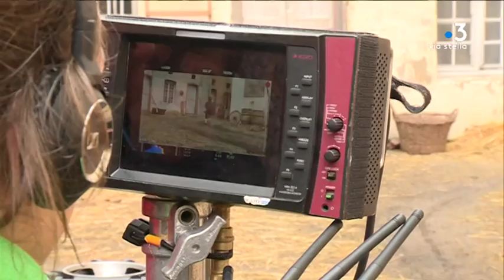Pour un court métrage, Ajaccio au temps de la jeunesse de Napoléon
Intervenants : Natale Desanti, Comédien ; Isabelle D'Olce, Réalisatrice.

Reportage : WORMSER Camille ; LAPERA Stéphane ; CARUELLE Elise